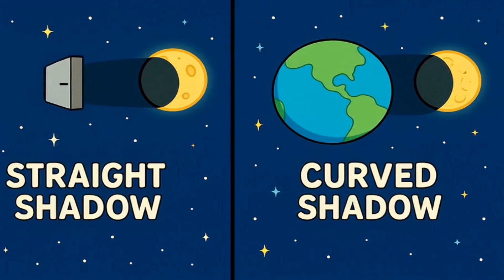Why Smart People Think the Earth is Flat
Ever wondered why some people believe the Earth is flat while others insist it’s round? 🌍 In this video, we break down the Flat Earth Theory in the simplest way possible—like you’re five years old. We’ll explore the main arguments flat-Earth believers use, from the horizon looking straight to questions about airplanes, water, and space photos. Then, we’ll dive into the scientific evidence that shows why Earth is really a round spinning ball in space. You’ll learn about eclipses, ships disappearing over the horizon, satellites, gravity, time zones, and more. By the end, you’ll understand not only what flat-Earth believers think, but also why scientists agree the Earth is round. This is a fun, kid-friendly explanation that helps make sense of one of the oldest debates in history. Whether you’re curious, skeptical, or just love learning, this video will make the topic crystal clear. 🚀✨